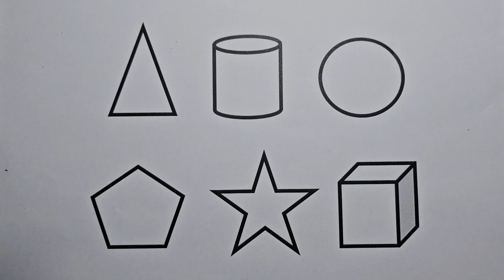Preschool Learning Videos Let's Learn Geometric Shapes in English | Tutorial Videos for Kids